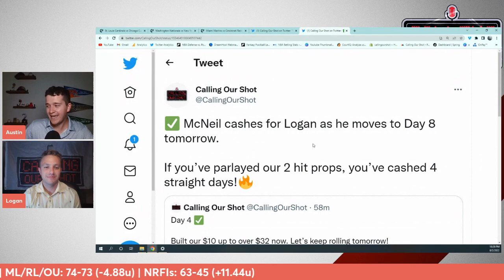Wednesday's MLB Best Bets: Run Lines, Player Props, NRFIs for August 3rd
Games Talked About:
Cardinals vs. Cubs
Nationals vs. Mets
Phillies vs. Braves
Astros vs. Red Sox
Marlins vs. Reds